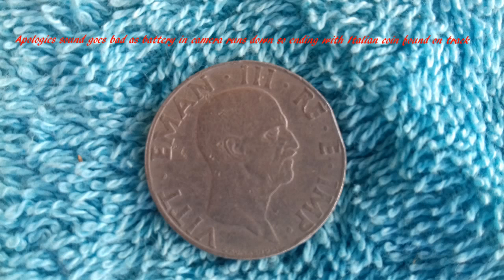Exploring the Island of Rhodes interior-Italian gun position and coin find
These videos will cover a whole range of subjects that a normal tourist might not see or encounter on a normal Greek holiday, Small village life festivals/carnivals/ celebrations outwith the normal tourist season, flora /fauna, deserted villages,remote churches/shrines, Knights of St John castles,volcanic activity,ancient pottery,Italian influence, WW2 locations,coins, finding quartz crystals extracting them and so much more.